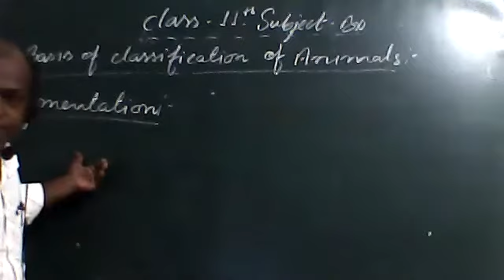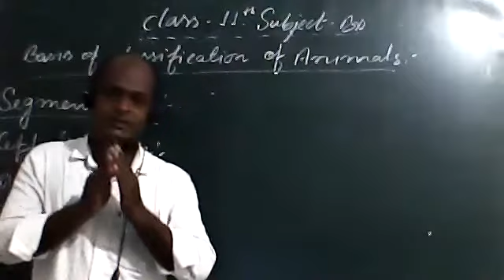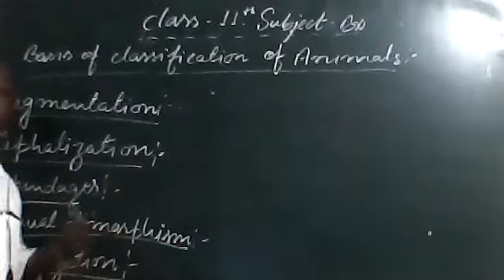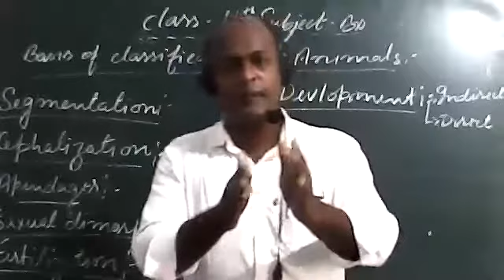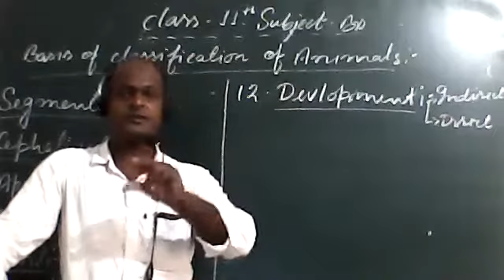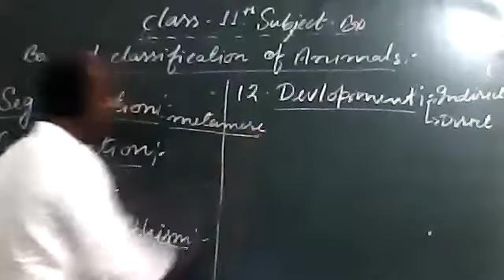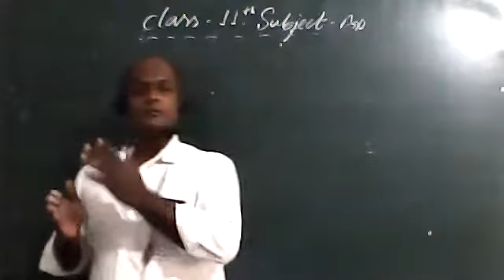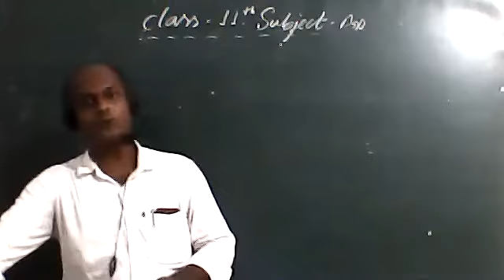BIOLOGY CLASS XI 29 JULY